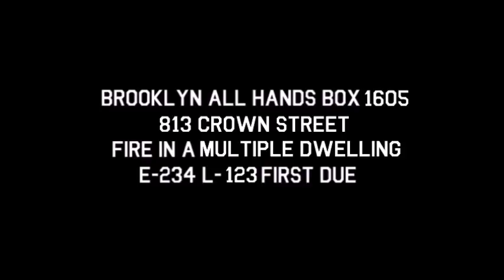FDNY - Audio - Brooklyn All Hands Box 1605 - 8/21/16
Address: 813 Crown Street - between Ford Street and Utica Avenue

Fire on the 1st floor of a 2 story 20x75 MD.

2051 - Bn. 38 - Transmit the 10-75.

2056 - Bn. 38 - All Hands - Heavy fire out the windows on the 1st floor rear. Lines going into operation. Extra Engine and Truck (E-231, L-113).

2103 - Div. 15 - 2 L/S/O, water on the fire. Primaries are negative on the 1st and 2nd floors. DWH

2108 - Div. 15 - All fire has been extinguished. Secondaries are in progress. PWH - Duration 22 minutes.

2122 - Div. 15 - Make this a 10-41 code 1. Under Control - Duration 37 minutes.

Maybe:
E-234, 283, 227, 310, 231 s/c
L-123, 174, 120F, 113 s/c
B-38, 44
S-252
R-2
D-15
RAC-2
CTU